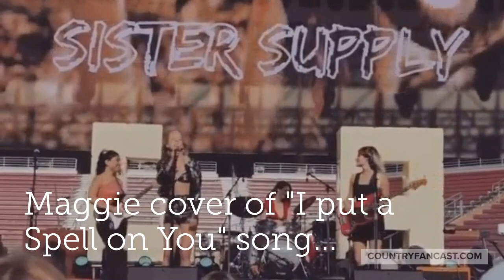All 3 of Faith Hill and Tim McGraw's Daughters Singing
All three of Faith Hill and Tim McGraw daughters grew up singing.  Watch Gracie McGraw, Maggie McGraw and Audrey McGraw sing and see if you have a favorite McGraw daughter performance.